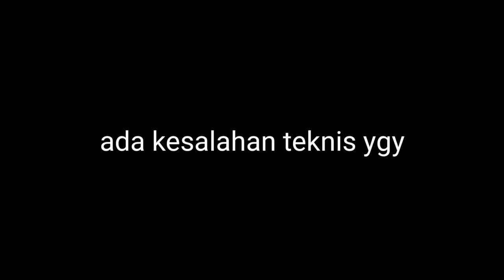mau namatin game tsubasa part 1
selamat menonton

-toipmnwrrr